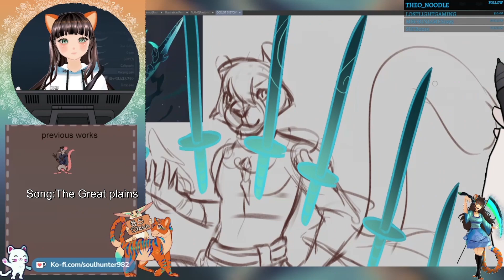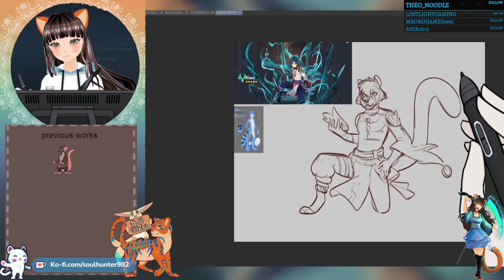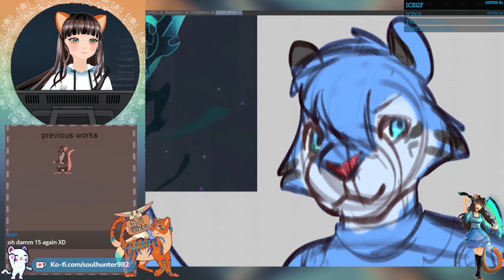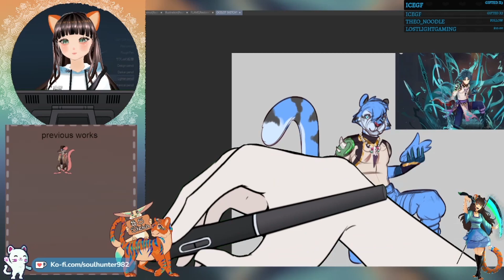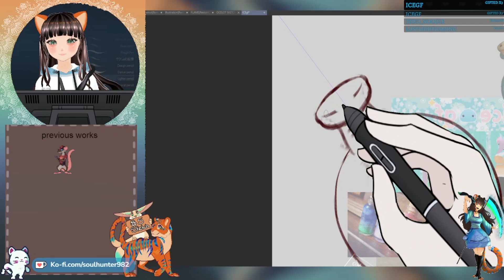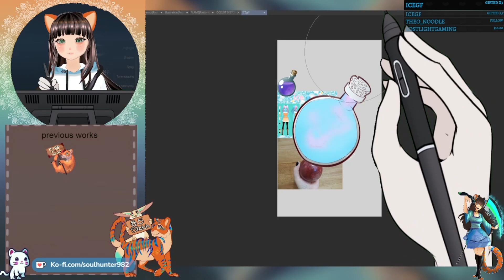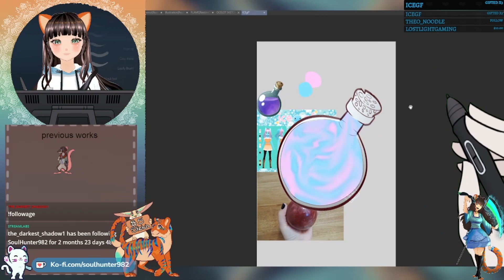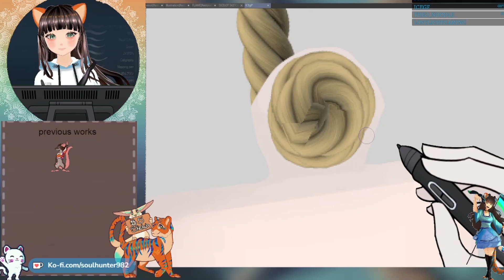Speedpaint-sub colored Sketches on stream (ClipStudioPaint)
These characters are not owned by me, i was given a $5 sub to do these.

Summer Paradise (feat. Sean Paul) (Single Version)
Simple Plan   5:36 - 9:30

To The Sky (Album Version)
Owl City    2:08 - 5:36